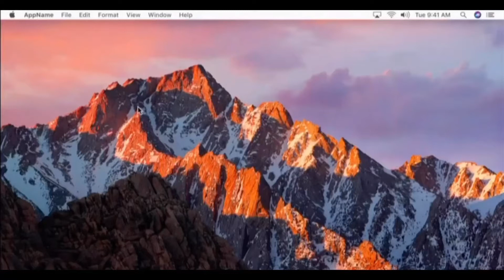Crispy Prawns fry || Ramadan Snack - 1 || Sheifaaz foodbook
Hello everyone !! Ramadan Mubarak everyone !! Hope you all are having a great time !! During this ramadan may Allah bring peace and blessing upon you and your family !! Today i will be making a very know tasty snack that you can try making during this ramadan !! Hope you all will like it !! ✌🏻
To make prawnsfry

Take a grinder and add
300g of prawns
1 tsp of salt
1 tsp of pepper
2-3 small pieces of ginger
1 tbs of soya sauce
2 tbs of cornflour
Egg white ( one egg )
Grind it well
1/2 cup of coriander leaves (chopped)
Prawns mixture is ready

Take slices of bread
Remove its edges
Slice them in triangular shape
Apply a thin layer of prawns mixture on top
Spread sesame seeds all over on top
Deep fry ( you can also shallow fry )
Remove the excessive oil using a tissue
And serve it !! ♥️

Our crispyprawnsfry is ready !!

Hope you all enjoyed this video !! We will be showing you all amazing homemade_recipes and some vlogs !! See you on our next upcoming video !!

Also for those who didnt knew we are selling products like cake and donuts pizza etc so if you are interested in that please check out my Instagram page !! ♥️